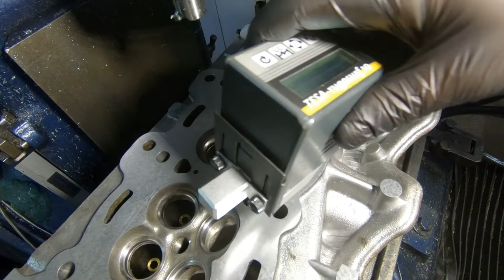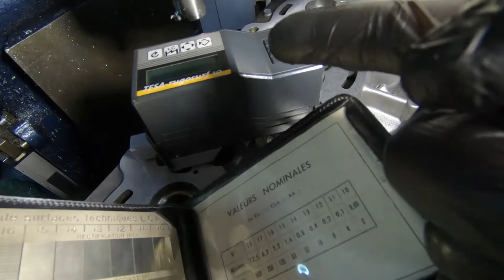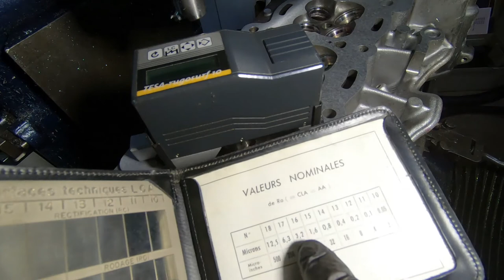Restauration complète V8 Cadillac 4.6l Northstar 1993 - Partie 6 - Suite sièges et rectification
6ème partie de la restauration du V8 Northstar de chez GM monté sur Cadillac Seville 1993, c'est le 1er Northstar (1ère version) en 4.6l 305 Hp. La restauration sera complète jusqu'au réalésage du bloc et changement des sièges de soupapes, guides. et bien sur toutes les pièces d'usures habituelles.

Dans cette 6ème partir je termine l'usinage des sièges, puis place à la rectification du plan de joint de la culasse puis vérification de la planéité et rugosité de la surface.